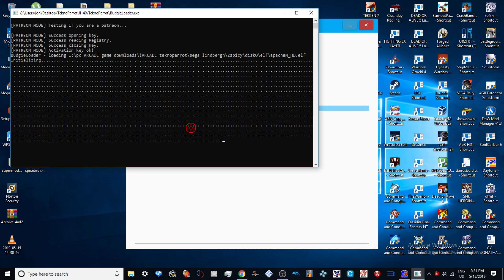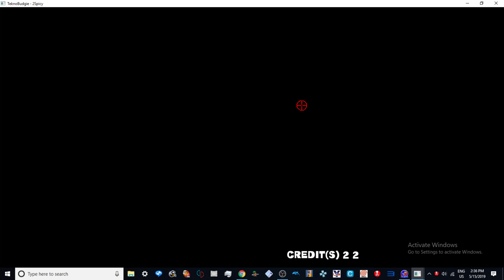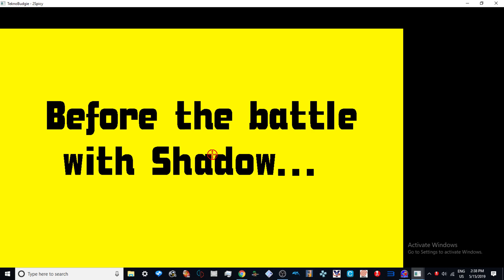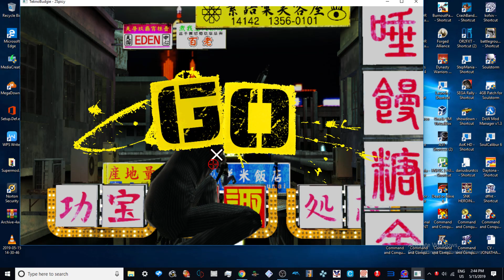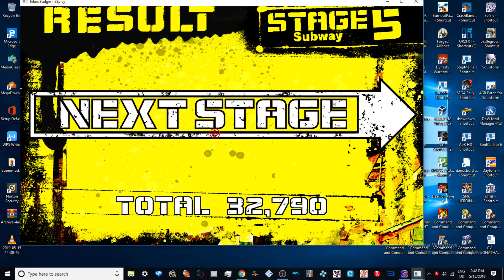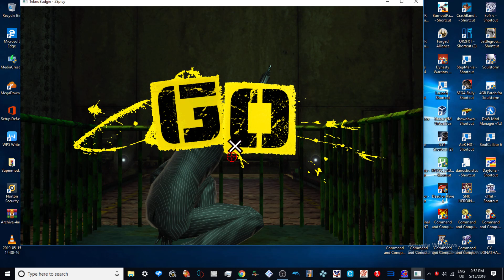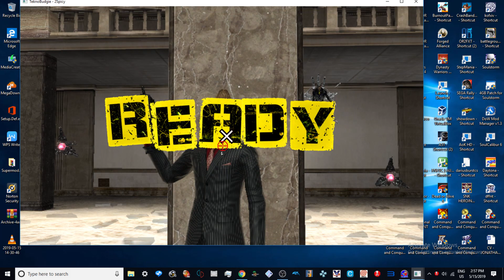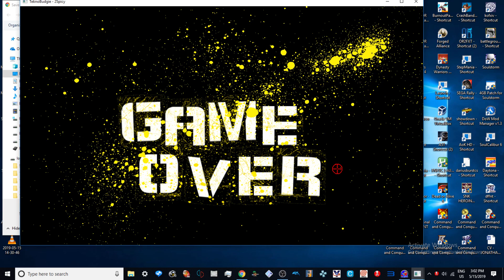teknoparrot 1.196 paetron - too spicy story mode CHARLIE - full gameplay - 1080p 60fps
wow the endings just like ha i won killed shadow i took his fortune n wealth i get caught and ill just blow myself up ok then 0_O

paetrons :
LBERTO CHICRE ALCANTARA
Nicholas House
robert

roblox
memes
popular
viral
funny
kid
fortnight
battle royale
pugb
minecon
yogcast
ps4
e3
viral
fun
jon
10p play
Jackpot
Fruit Machine
slots
gamble
bet
stake
winning
losing
win
loser
popular
trending
viral
ali-a
ninja
fortnight
vanos